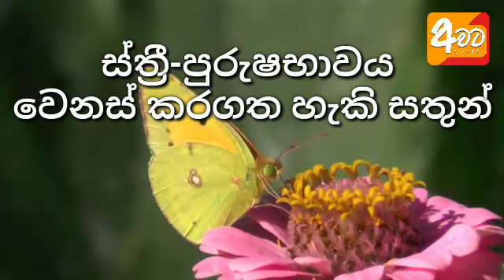ස්ත්‍රී-පුරුෂභාවය වෙනස් කරගන්න සත්තු | Surprising Animals that can Change their Gender | Awata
This video contains some of the surprising animals that can change their gender. The creations in nature are amazing. Some animals may change their gender to suit their needs.

" අවට " Youtube Channel එකත් එක්ක එකතුවන ඔබට දැනුම, විනෝදය, අධ්‍යාපනය සහ කාලීන තොරතුරු සියල්ල පිළිබඳව 100% ක නිරවද්‍යතාවයකින් යුතුව පැහැදිලිව දැනගැනීමට හැකියි. ඉතිං තවමත් අප සමඟ එකතු වී නැතිනම් දැන්ම එකතුවෙන්න !

Thanks for staying with us !

animals that can change gender
gender change animals
animals that change gender
gender change animals
clown fish
hawkfish
humphead wrasse
banana slug
frog
bearded dragon
copperhead snake